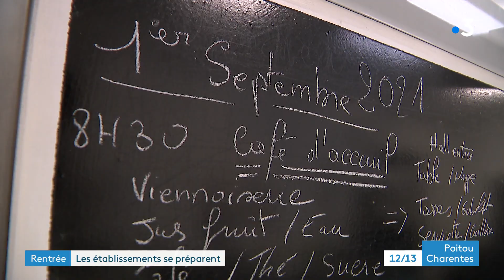Le collège Théophraste Renaudot prépare sa rentrée à Saint-Benoit dans la Vienne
Un peu plus de 16-300 collégiens de la Vienne retrouveront le chemin de leur établissement la semaine prochaine. Quelques jours avant, le personnel est déjà de retour pour assurer le nettoyage et présenter des salles bien propres aux adolescents.
Reportage de Florent Motey, Antoine Morel et Marion Reiler
Intervenants :
- Farès Cheniguer, Principal du collège Théophraste Renaudot - Saint-Benoît
- Nicolas Richard, responsable des services généraux collège Théophraste Renaudot - Saint-Benoît